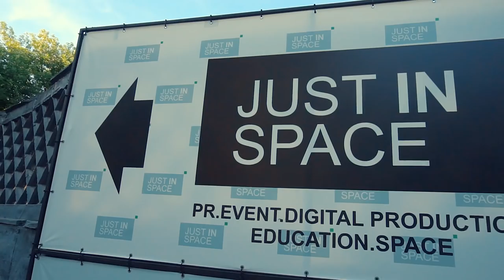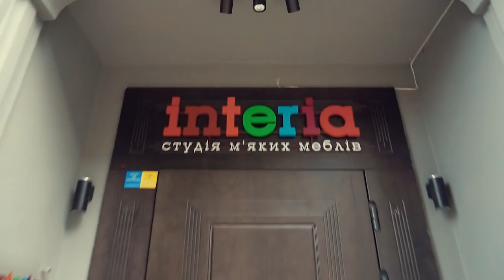Начинаем капитальный ремонт. Вика открывает отель для животных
Сегодня у нас небольшой, но очень насыщенный выпуск. Мы встретились с Викой, спустя три недели и узнали о том, как продвигаются ее дела. А так же отправились на МК о сексе к Юлии Гайворонской и поговорили о первых результатах в проекте

А теперь информация обо всем, что мы обсуждали в выпуске
Начну с Сергея, который делает обалденные деревянные жалюзи и уже на следующей неделе мы увидим результат его работы. От души рекомендую посмотреть его услуги на сайте и не забудьте при звонке сказать, что вы от Ермиловой  и попросить спец прайс

Потрясающая крыша для свиданий в Киеве, где мы проводили съемки

► Информация о героях выпуска

► Мои проекты